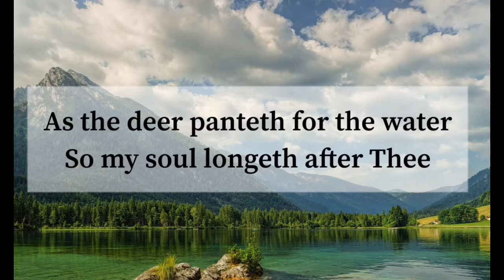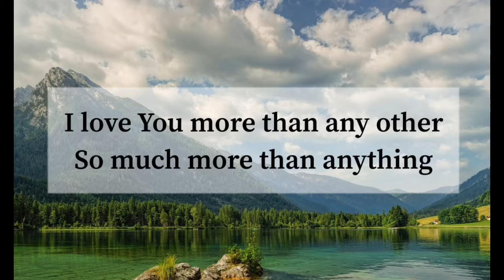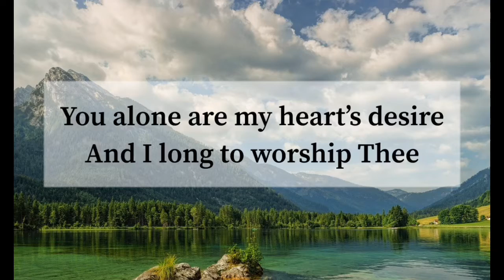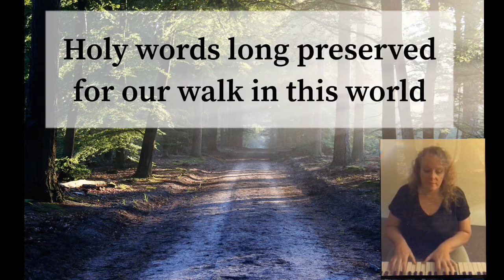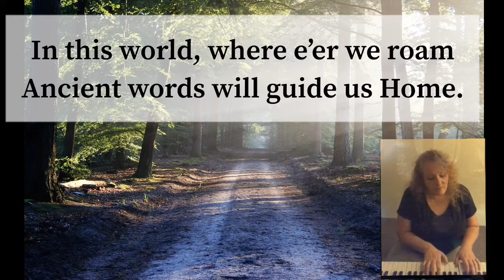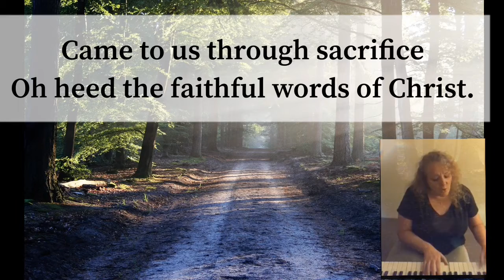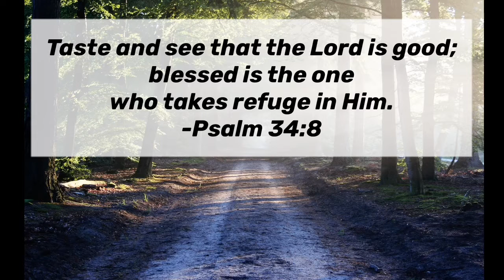Sunday Service, May 3, 2020 - "A Healthy Appetite"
Sunday Service, May 3, 2020 - Redeemer Church with Pastor Bill Slattery